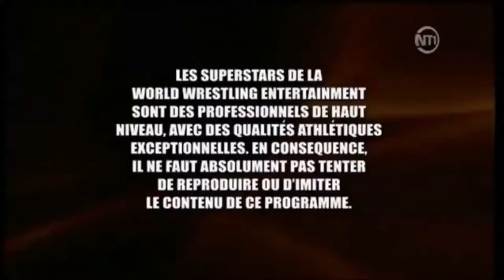[WWE 2K18] Umaga Vs Kamala 🔥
► Spectaculaire vrai ou faux, tout à la fois peu importe on kiff avec le 1vs1 Umaga Vs Kamala.